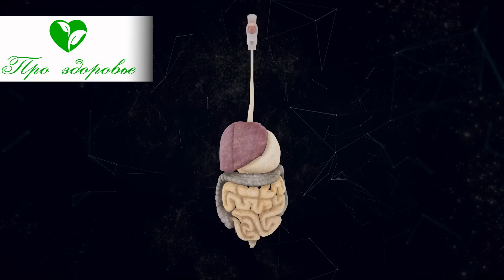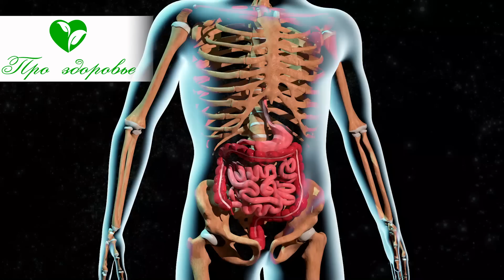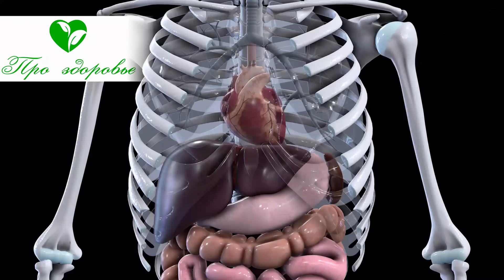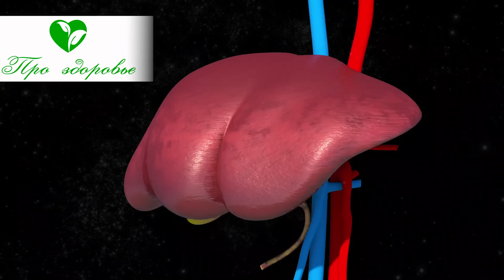Врачи постоянно так делают! Для крепкого здоровья поджелудочной железы нужно добавить...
Какие продукты любит поджелудочная железа. Какое влияние на организм оказывает поджелудочная железа? От каких продуктов она работает лучше? Что категорически не переносит? Смотрите видео до конца, подскажем, что надо есть, чтобы поджелудочная железа оставалась здоровой.

Что не переносит поджелудочная железа?
Особенно вредными для поджелудочной железы являются такие продукты, которые заставляют её работать с повышенной активностью. Это приводит к избыточному синтезу ферментов, которые переваривают ткань самого органа.
К ним относятся:
• Все виды животных жиров, чтобы поджелудочная железа не страдала, количество животного жира в сутки не должно превышать 65 г;
• Этиловый спирт непосредственно действует на сами клетки, приводя к их воспалению и некрозу;
• Крепкий чай и крепкий кофе, специи приводят к увеличению активности железистой ткани, которое на самом не требуется;
• Наваристые бульоны также приводят к усилению выработки ферментов, которые действуют раздражающе на саму железу;
• Сладкое вызывает дисфункцию в работе желчевыводящих путей и как следствие нарушает отток секрета из протоков поджелудочной железы;
• Курение ухудшает кровоснабжение органа, приводит к спазму протоков, нарушает отток, что ведет к развитию воспаления.
Оказывать влияние на поджелудочную железу, повышать её возможности в поддержании здоровья не сложно!
Просто надо исключить из рациона то, что вызывает раздражение и добавить продукты, положительно влияющие на её функцию!

➤➤➤О НАС:
Канал посвящен здоровью:

➤➤➤ВНИМАНИЕ!